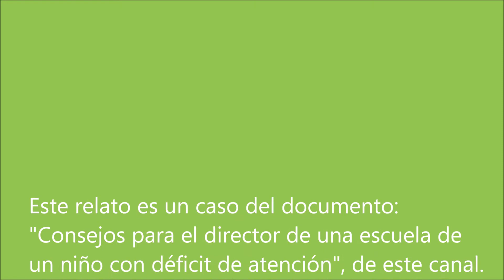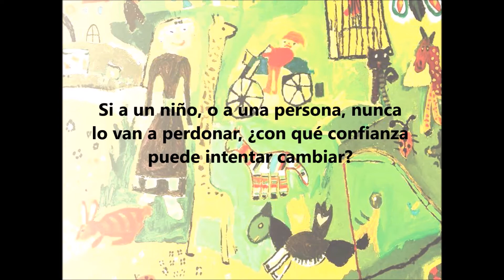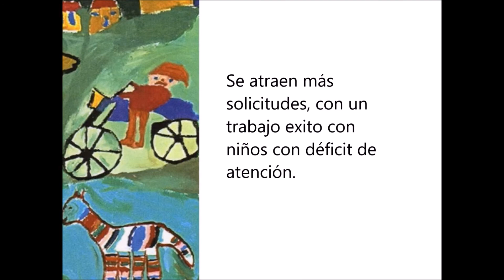SAQUE A ESE NIÑO DE LA ESCUELA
Face Book: Padres Maestros Déficit de Atención

Un caso muy común es que los padres de los alumnos le piden al director de la escuela, que saquen o expulsen a los niños con déficit de atención: "¡Saque a ese niño, o yo saco a mi hijo! ¿Que debe hacer la directora?